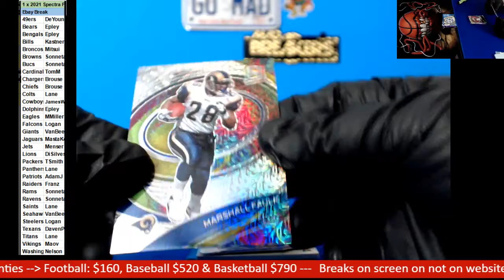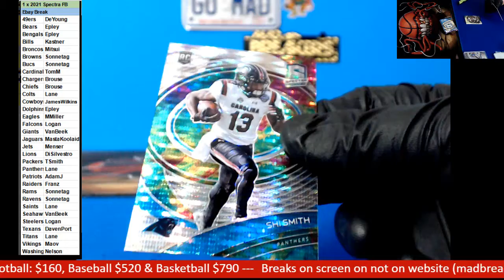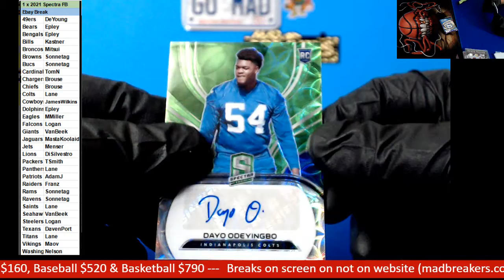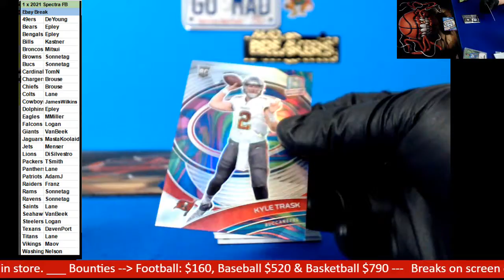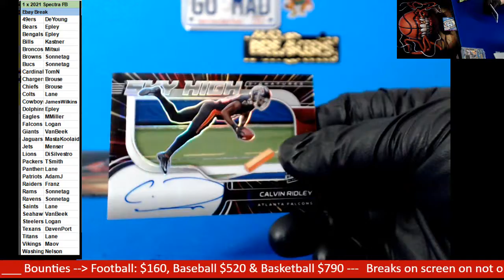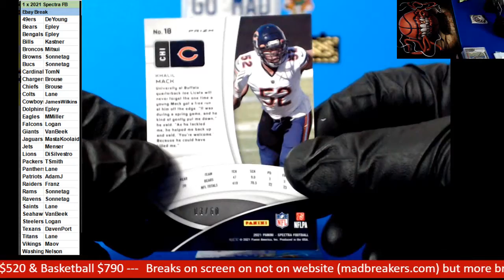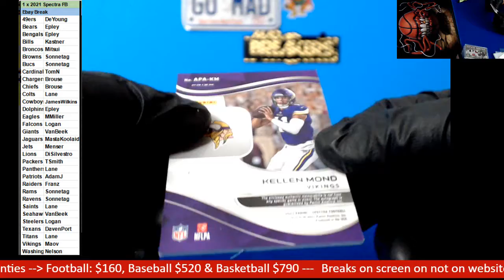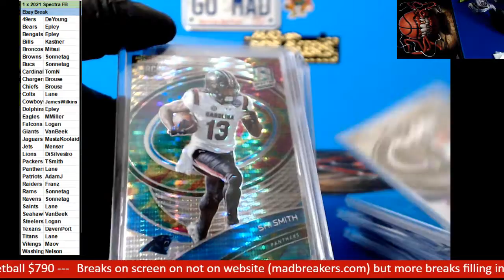12 08 2021 Ebay Break #1 1 box 2021 Spectra Football